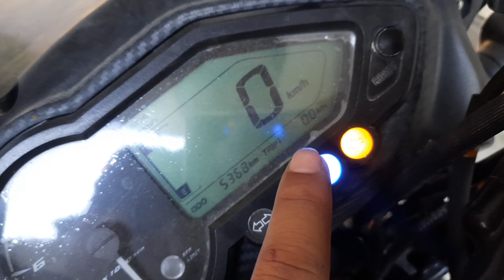pulsar 125 BS6 Mileage test after 2nd service | 6 months in 2021🔥🔥[vlog]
Hey guys so finally after 6months we did mileage test on our pulsar 125 cc bike.the method we used to test the mileage or average is the most trusted and accurate one.so lets see what average  this pulsar 125 split seat top model gets and also in this video will tell you how much petrol is available when our bike hits the reserve point.